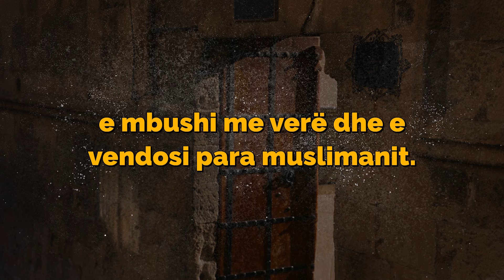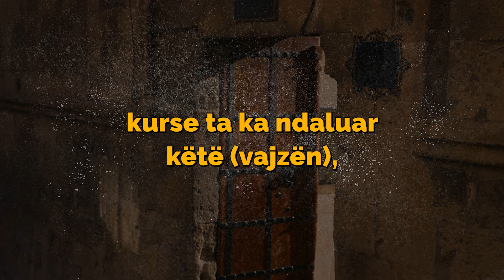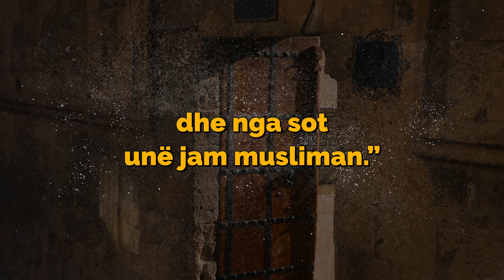"Krishteri i Hutuar: Si një Musliman ia Ktheu Logjikën përmbys!"